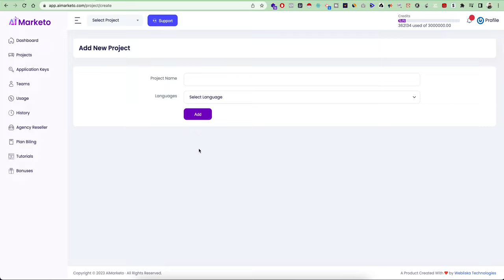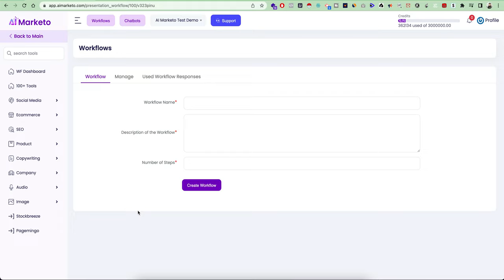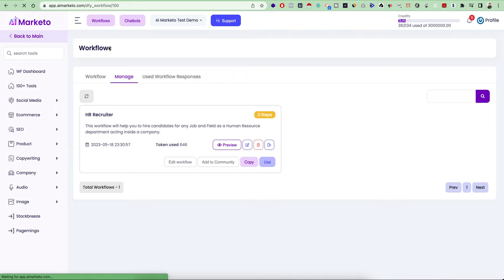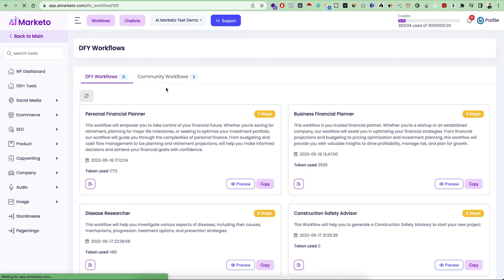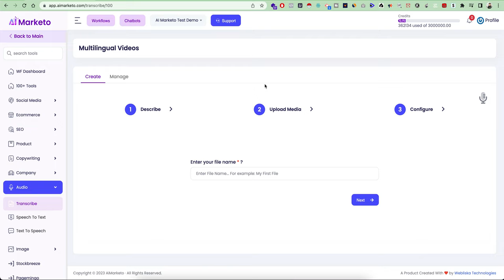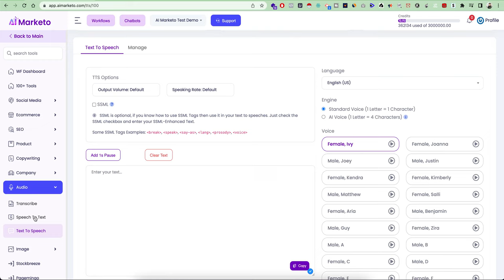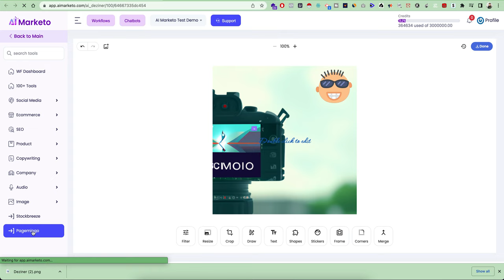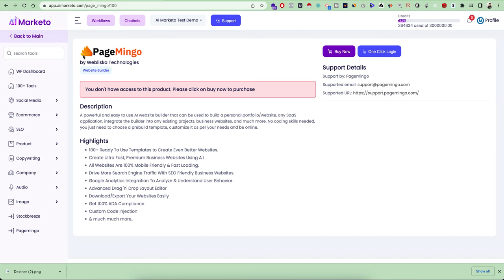AI Marketo - Understanding the Structure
AI Marketo is set to launch on 22nd May 2023 to break all records of AI Tools and Softwares out there in the market.

AI Marketo is the revolutionary AI Software designed to help you achieve marketing results faster by building simple to complex workflows in a step based system.

We have something for everyone, just check this video to understand how our structure is.